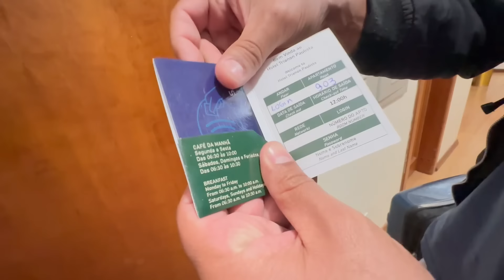VIAJAMOS DE ÔNIBUS PELA PRIMEIRA VEZ PARA OUTRO ESTADO SEM NOSSOS FILHOS - FAMÍLIA ROCHA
Fizemos uma viagem para outro estado de ônibus sem nossos filhos e mostramos tudo.

VIAJANDO DE ÔNIBUS PELA PRIMEIRA VEZ PARA OUTRO ESTADO SEM NOSSOS FILHOS - FAMÍLIA ROCHA